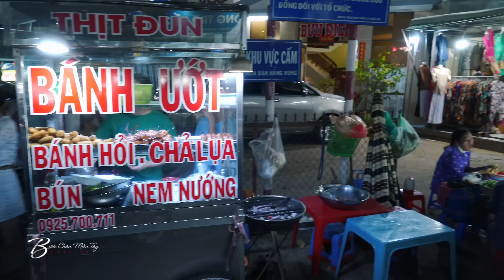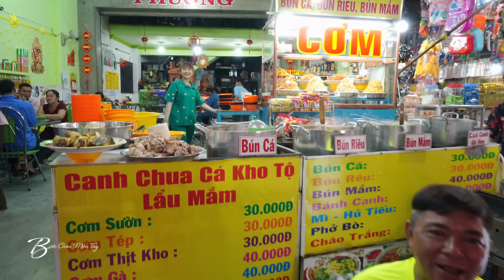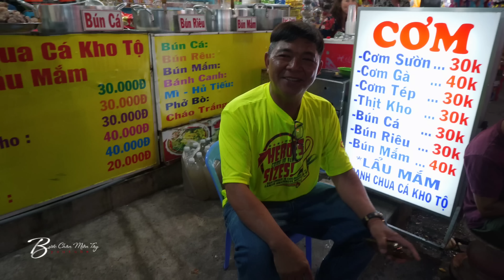Gái xinh bán hàng đổ bộ về đêm Miếu Bà Chúa Xứ Núi Sam Châu Đốc An Giang tết 2023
Sam Châu Đốc tết 2023 quá đông đúc
Nhớ ấn like và đăng ủng hộ để em có động lực làm video nhe cô chú anh chị và các bạn
© Copyright by Bước Chân Miền Tây
☞ Do not Reup